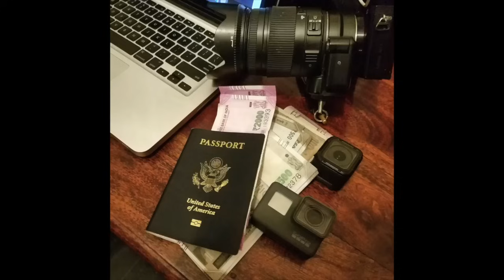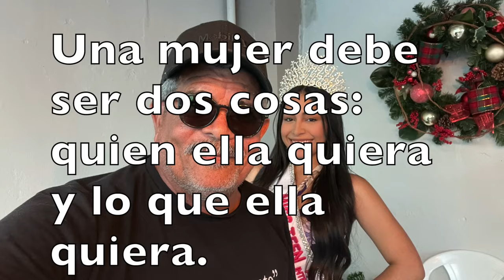SE QUEDA O SE VA?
Radicará nuestra alcaldesa para un segundo termino dirigiendo el Municipio de Naguabo?  Veremos.